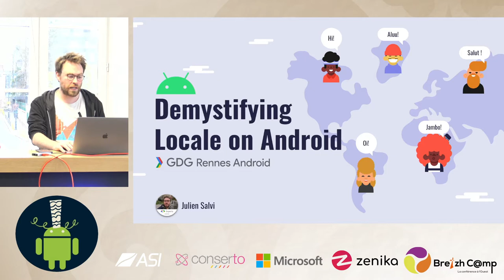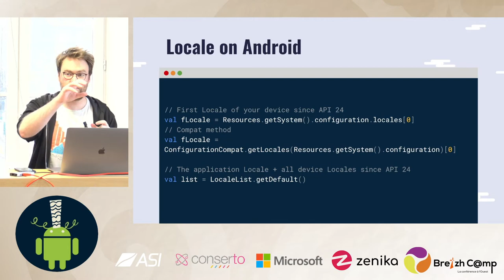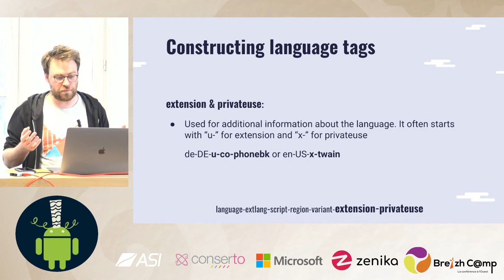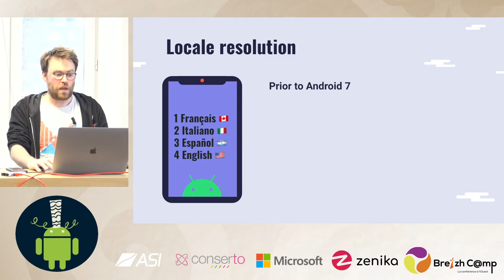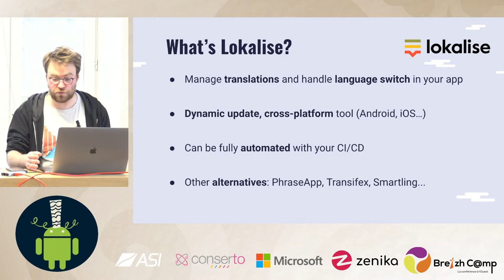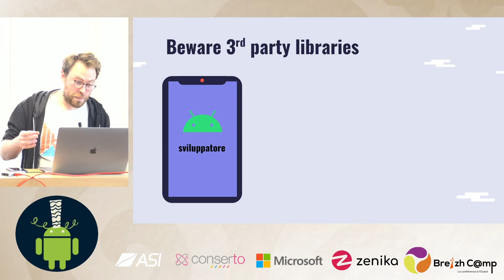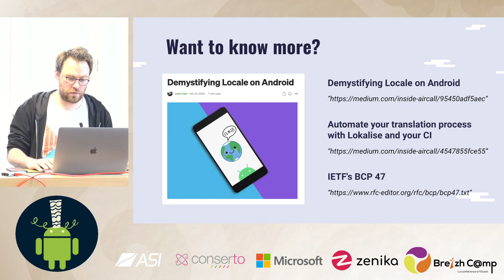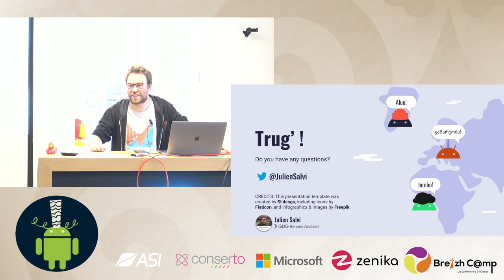[GDG Rennes Android] Demystifying Locale on Android - Julien Salvi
On connaît tous les joies de l’internationalisation et la localisation. Si vous vous êtes frotté un peu aux dates, fuseaux horaires, devises ou la prise en charge de plusieurs langues : vous avez dû certainement vous challenger sur certaines problématiques !

Julien propose un talk pour découvrir ce qu’est une Locale sous Android, comment utiliser la la localisation (L10N), comment prendre en charge plusieurs langues avec l’outil Lokalize et vous accompagner pour déjouer les pièges et savoir les gérer !